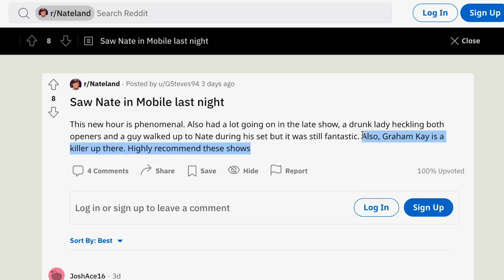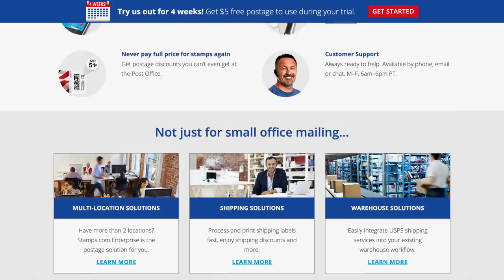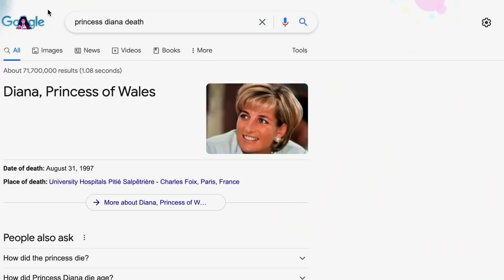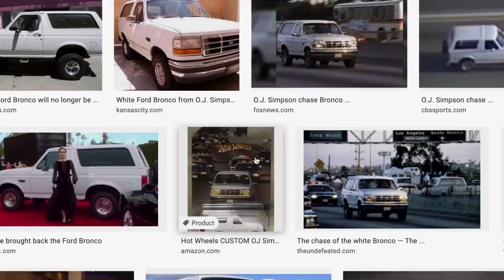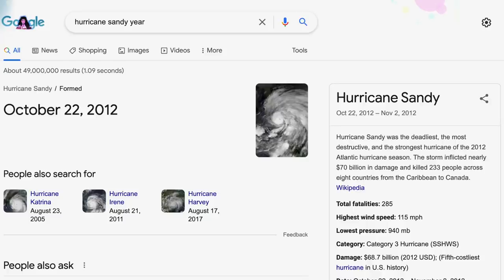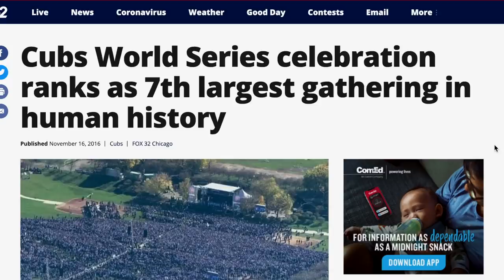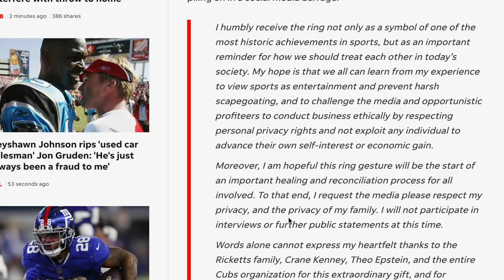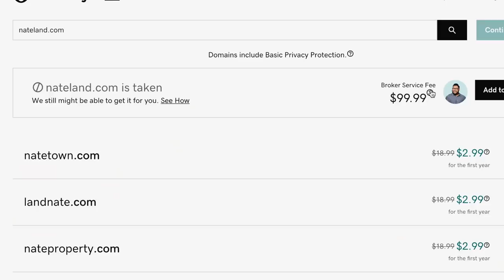Nateland | Ep #73 - The 2010's ft. Graham Kay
On this week's episode, fellow comedian Graham Kay returns as we wrap up the decades by looking back at the 2010's. Bad News Brian gives us some depressing facts, Aaron introduces us to a new sport, and Nate goes on another Marvel movie rant.

0:00 - @GrahamKayComedy is back
12:42 - What do you call the 2000's?
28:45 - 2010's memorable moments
37:23 - Making new franchise movies
42:00 - Nate wants an old truck
48:16 - Top grossing movies and trends of the decade
55:23 - Tragedies and disasters of the decade
1:08:55 - Most watched sporting events and Finnish baseball
1:15:08 - Nate's Chicago sports rant
1:24:50 - More sports moments and Graham's Colbert Show appearance
1:29:49 - Technology and the start of social networks

Solo Stove - SoloStove.com
Get the perfect fire pit for those Fall nights and make your backyard a destination with a spectacular fire pit from Solo Stove.

AllForm - AllForm.com/Nate

To find your perfect sofa, check out ALLFORM.COM/NATE.
ALLFORM.COM/NATE for your new favorite sofa.

Scribd - Try.Scribd.com/Nate

Right now, Scribd is offering our listeners a FREE 60-day trial.
That’s try.SCRIBD.com/NATE to get 60 days of Scribd for free.

Stamps - Stamps.com

Save time and money this holiday season with STAMPS.COM.
Just go to STAMPS.COM, click the microphone at the top of the page, and enter code NATE.